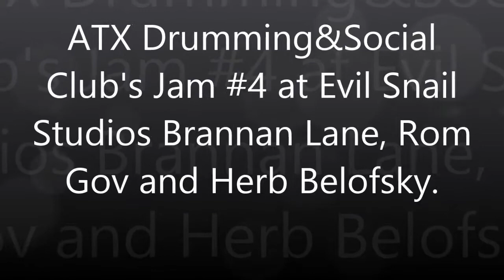ATX Drumming&Social Club's Jam #4 at Evil Snail Studios Brannan Lane, Rom Gov and Herb Belofsky